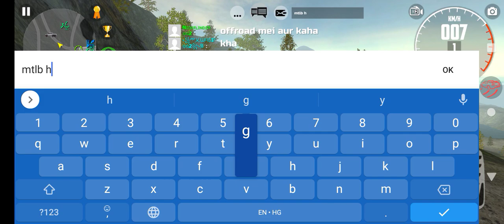Offroading Round With My friend Wasif | Car Simulator 2 | Gameplay